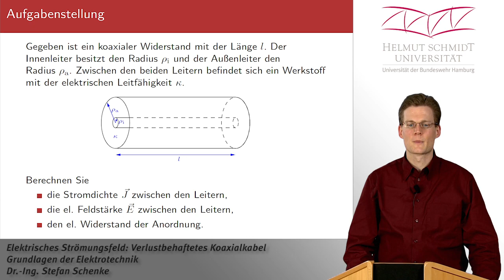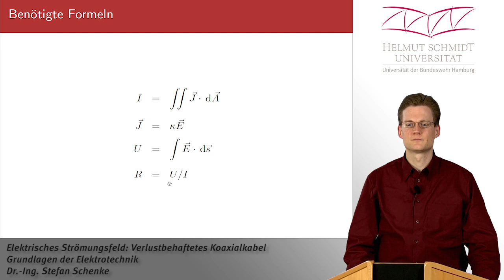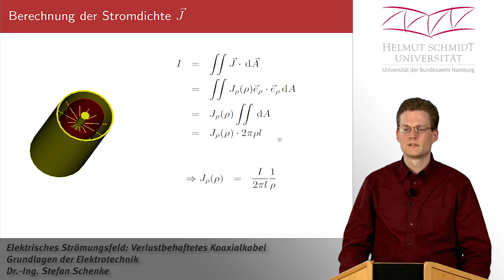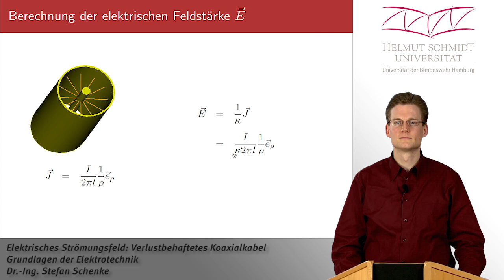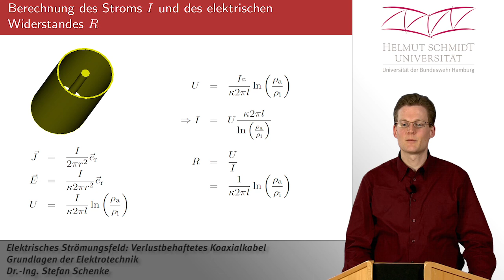Beispielaufgabe: Elektrisches Stroemungsfeld verlustbehaftetes Koaxialkabel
In dieser Aufgabe wird berechnet, welcher Strom in einem verlustbehafteten Koaxialkabel von dem Innenleiter zum Außenleiter fließt.